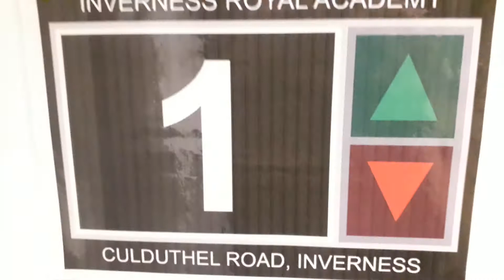Kone Ecodisc East Lift at the Inverness Royal Academy in Inverness